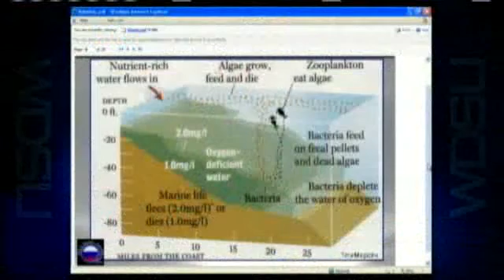Will Dead Zones Be Worse This Year?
Scientists weigh in on how the last year's oil spill might affect the dead zones in the Gulf of Mexico this year.